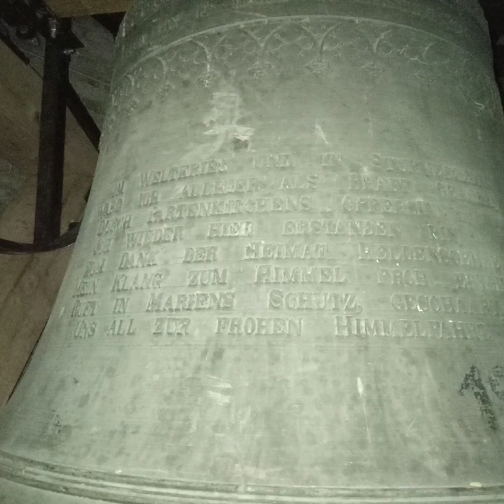Blick in den neuen Glockenstuhl Partenkirchen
Garmisch-Partenkirchen